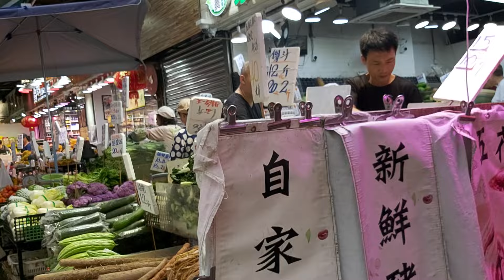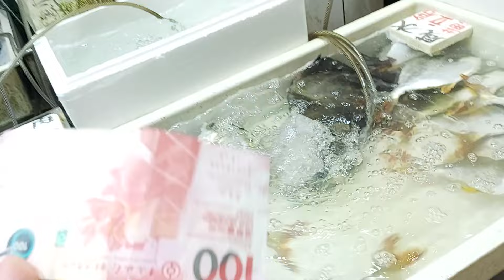Alamin Kung Magkano ang Isda na ito | Sobrang napakasarap kaya pala...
One of delicious Fish .. That's why...